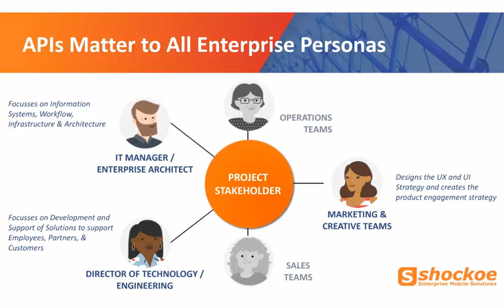The API personas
APIs matter to all enterprise personas:
- IT manager / enterprise architect: focuses on information systems, workflow, infrastructure & architecture
- Directory of technology / engineering: focuses on development and support of solutions to support employees, partners and customers.
- Operation teams: make sure the API performance is high.
- Marketing & creative teams: designs the UX and UI strategy and create the product engagement strategy.
- Sales teams: rely on the quality API strategy, on the exposure of the data at the right time.